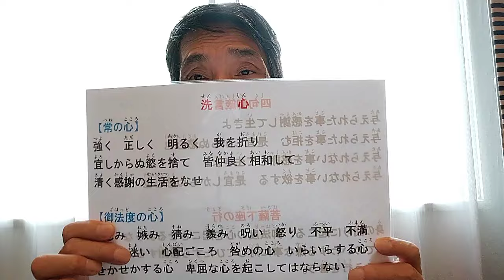7/15はっしーの独り言です🌅原点を見失ってはならない👍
はっしーの公式ラインです🤗
お話会の予定一覧を確認出来ます👍

対面＆電話個人セッション無料で受付ております🙇‍♂️

ラインＱＲコードです

無償の愛感謝箱💞
①振込先　ゆうちょ銀行　記号10190　番号73077681　ハシモトトモアキです🙇
②三井住友銀行　鎌ヶ谷支店　普通0729479　ハシモトトモアキです🙇‍♂️

良きご縁がございますように💞